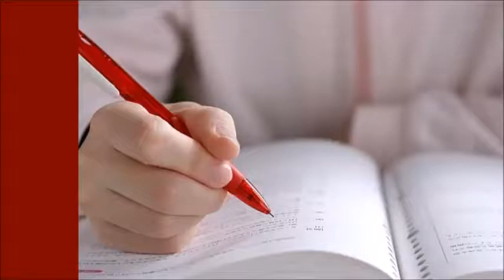【極論】尾木ママの教育持論【ちゃんねる大和】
【関連動画】
63  バイキング【尾木ママVS反対派いま親が学校が抱える子供の教育問題を徹底討論】 9月22日
【映画 】 【テレビ番組】【HD】林修先生の今やる！ハイスクール 尾木直樹が教える「教育現場はこんなに大変！講座
茂木健一郎と尾木ママ対談『ゆとり世代と脱ゆとり世代の教育について』